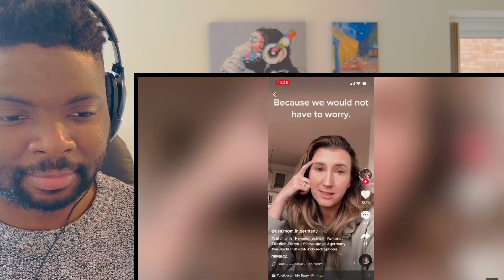🇬🇧BRIT Reacts To AMERICANS LIVING ABROAD: DOES GROWING UP IN AMERICA DAMAGE YOU?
🇬🇧BRIT Reacts To AMERICANS LIVING ABROAD: DID AMERICA MESS YOU UP?

Hi everyone, I’m Kabir and welcome to another episode of Kabir Considers! In this video I’m Going to React To AMERICANS LIVING ABROAD: DID AMERICA MESS YOU UP?

Kabir Considers
Hornchurch
RM12 9JG
United Kingdom